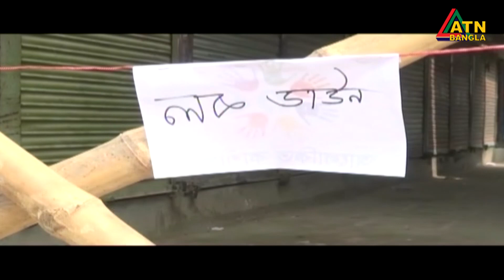করোনাকালে নারী ও শিশু নির্যাতনের হার বেড়েছে।